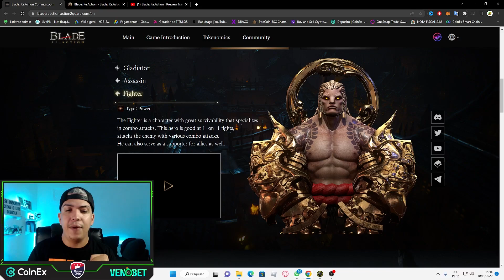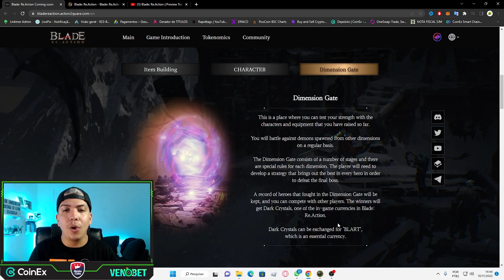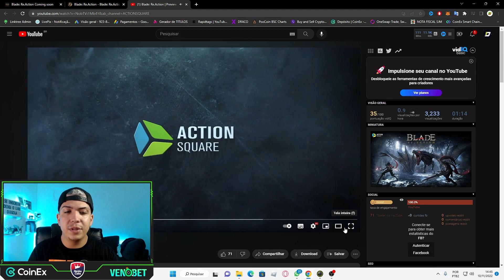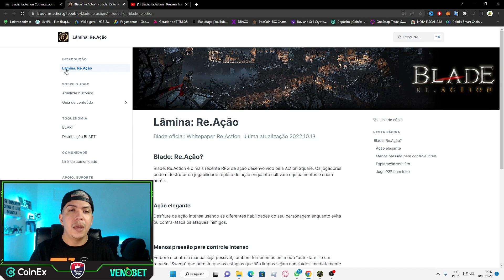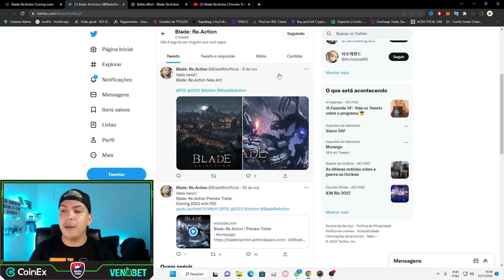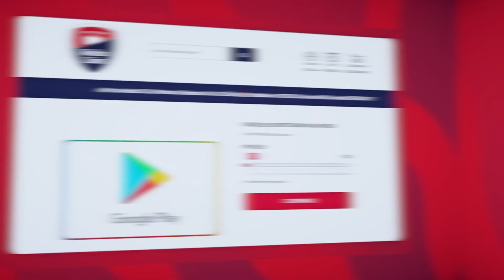BLADE RE ACTION JOGO NFT GRÁTIS MUITO PROMISSOR COM PARCERIA DA WEMADE E ACTION SQUARE